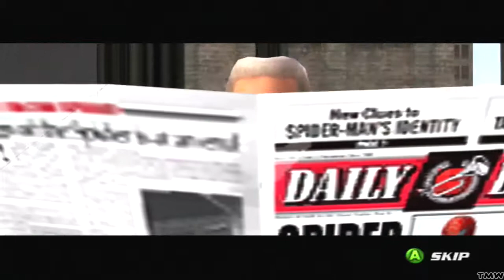Spider-Man 2 The Movie Game Walkthrough Part 2 - Chapter 4 - All In a Day's Work [Rhino]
If you liked what you saw, hit that thumbs up button!
If you didn't like what you saw, hit that thumbs up button anyway :D

Comments and Subscriptions are always welcome!

Check the playlist for all the videos in the series!

Recorded using Elgato Game Capture HD